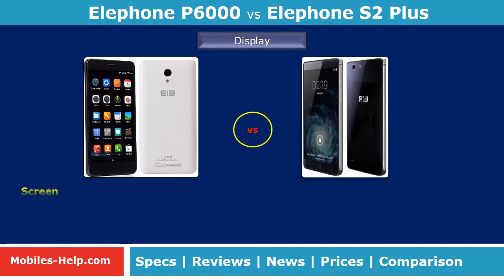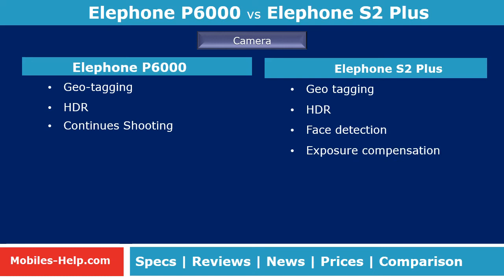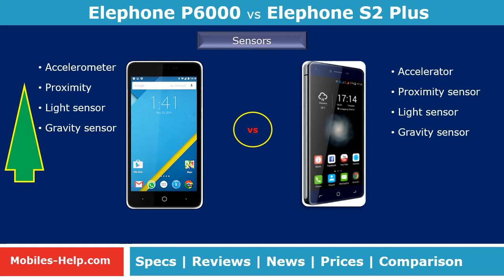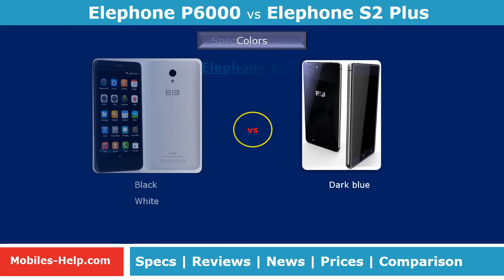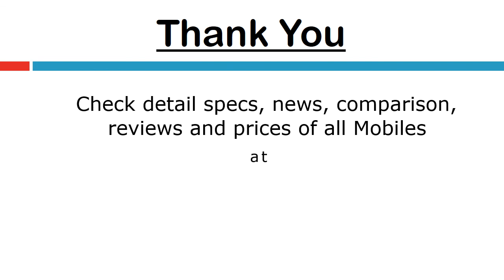Elephone P6000 vs Elephone S2 Plus - Side By Side Comparison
Watch the side-by-side detail comparison of the Elephone P6000 vs Elephone S2 Plus. Both mobiles are compared with there features such as display, processor, camera, os, design, battery, dimensions, etc. Also watch the pros and cons, prices of both phones.
Elephone P6000 Features -
Screen : 5.0 Inch HD (1280 x 720) [16:9] IPS-LCD Screen
Dimensions : 2.79 x 5.63 x 0.34 Inch (71.6 x 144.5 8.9 mm)
OS : Android 5.0
Camera : 13.0 MP & 2.0 MP
Processor : 1.5 GHz Quad Core MediaTek MT6732
Memory : 2 GB RAM, 16 GB Internal & 64 GB Expandable Memory
Battery : 2700 mAH battery
Price : ₹ 11999
Elephone S2 Plus Features -
Screen : 5.5 Inch HD (1280 x 720) [16:9] IPS-LCD Screen
Dimensions : 3.00 x 5.96 x 0.26 Inch (77.0 x 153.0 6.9 mm)
OS : Android 5.1
Processor : 1.0 GHz Quad Core MediaTek MT6535